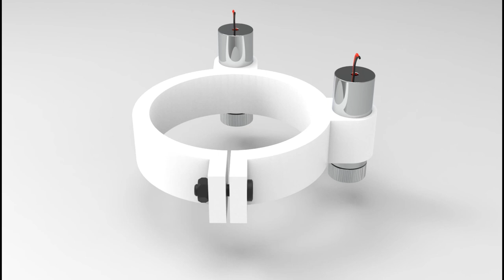CNC Spindle Laser Target Gadget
Petit gadget pour faciliter le calage des pièces à usiner à l'aide de lasers qui cible l'axe de l'outil, diamètre 50mm (peut être modifier dans n'importe quel logiciel 3D)
small gadget to facilitate the setting of workpieces using lasers that target the axis of the tool, diameter 50mm (can be modified in any 3D software)